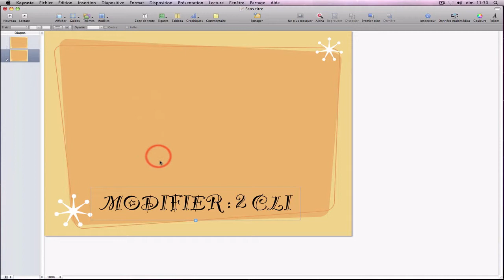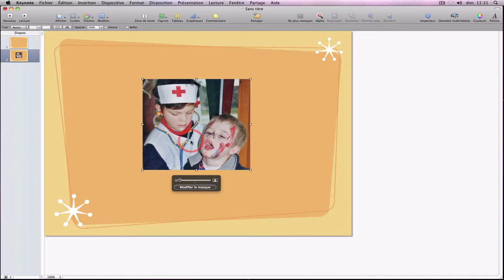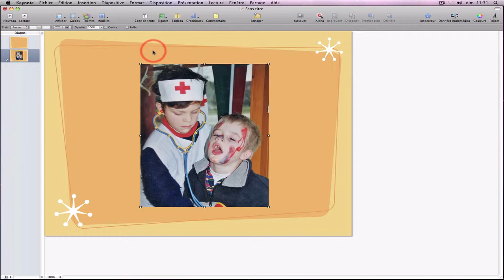29 Masquer une image